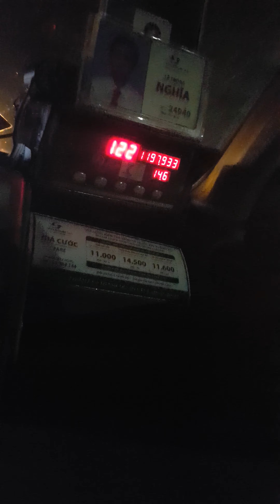Taxi price over 1.000.000 in Vietnam - Saigon Airport Transfer Rip off! HCMC Ho Chi Minh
The numbers for the taxi prices go so high easily because of the week currency value. This makes you being shocked the first time you arrive there using the Vietnamese dong money